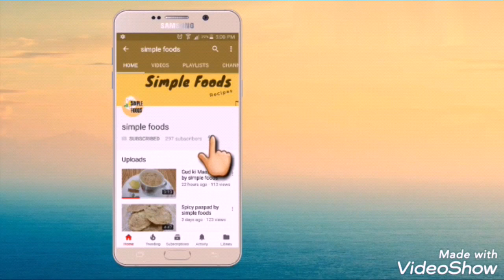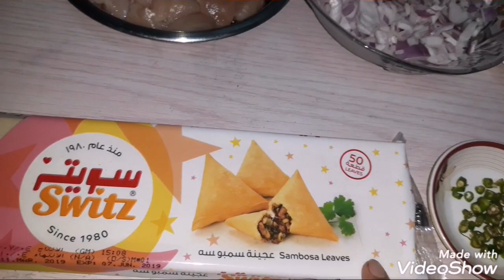Chicken Onion Samosa Recipe | आसानी से बनाये चिकेन प्याज के समोसा | Simple & Easy Chicken Samosa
Chicken Onion Samosa Recipe | आसानी से बनाये चिकेन प्याज के समोसा | Simple & Easy Chicken Samosa | Ramadan Iftar Recipes | Sanck Recipe